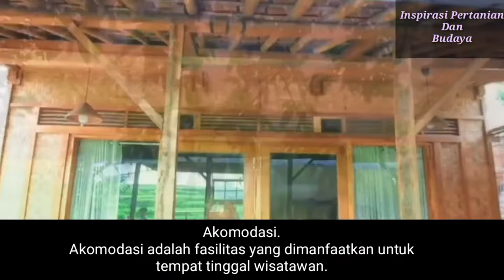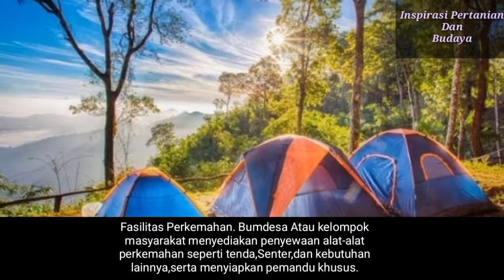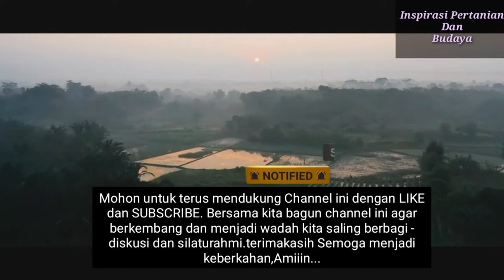*Desa Wisata // Konsep Desa Wisata Sebagai Penggerak Perekonomian Di Pedesaan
Konsep Desa Wisata Menjadi Penggerak Perekonomian Desa Juga Membuka Lapangan Pekerjaan untuk mengentaskan kemiskinan. Desa Wisata Suatu Destinasi Yang Menyuguhkan Bukan Hanya Sekedar Rekreasi Tapi Suatu Wisata Yang Memberikan Edukasi-Edukasi Pembelajaran Yang Bermanfaat Dan Berkesan.Simak Ulasan Lengkapnya Di Vidio Ini. Semoga Bermanfaat.

Bersama kita bagun channel ini agar berkembang dan menjadi wadah kita saling berbagi - diskusi dan silaturahmi.terimakasih Semoga menjadi keberkahan,Amiiin...

Vidio Ilustrasi :
Objek Wisata Budaya Pampang -  Kaltim
homestay Ciancur - Jawa Barat
Desa Wisata Pujon Kidul - Malang